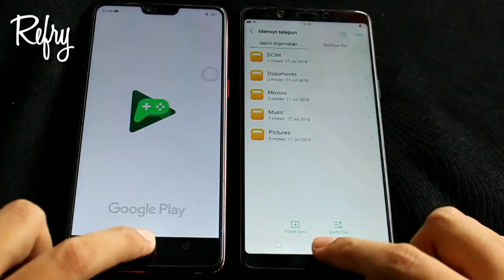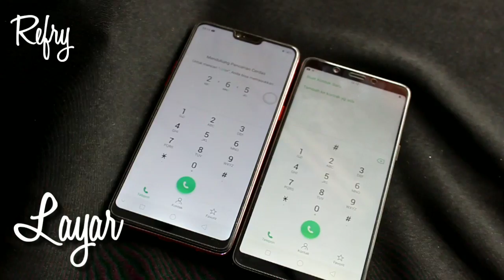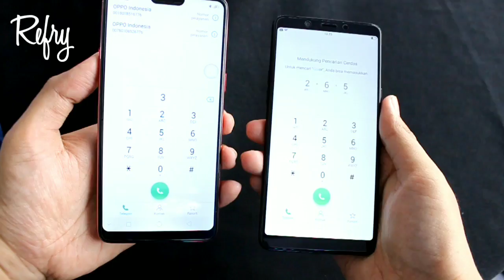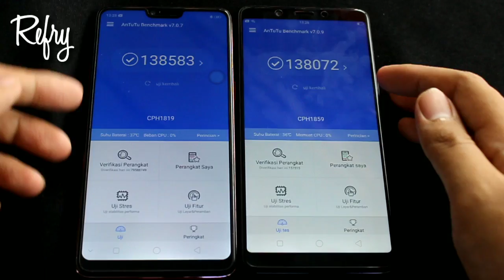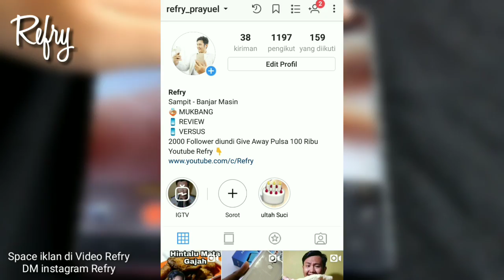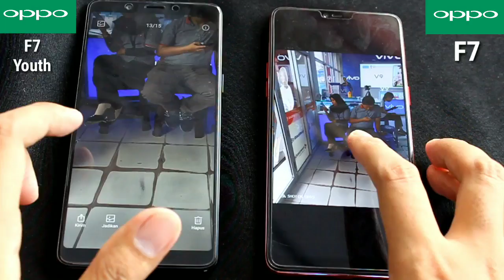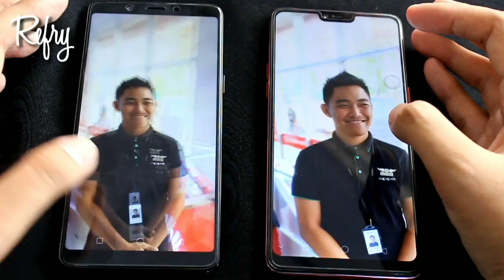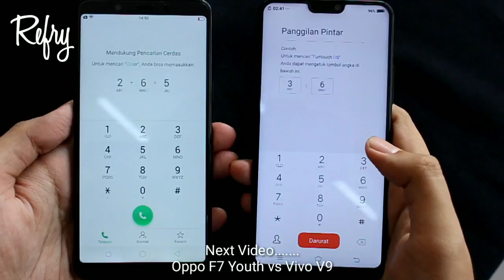Oppo f7 Youth vs Oppo f7 - Kamera F7 Youth lebih berkualitas???